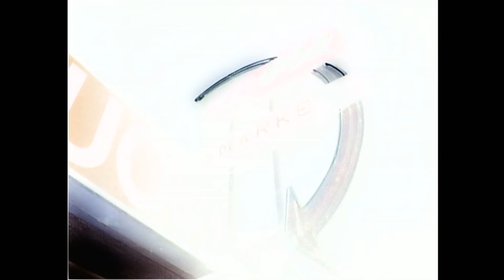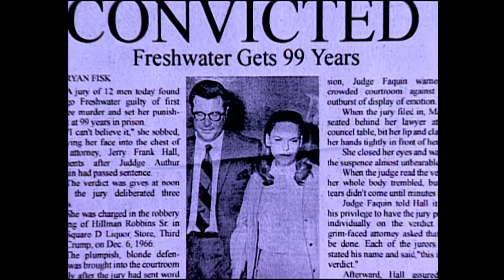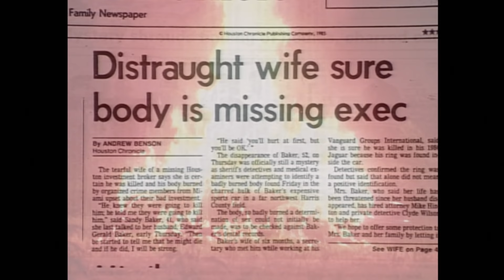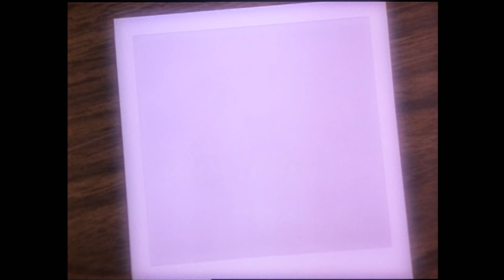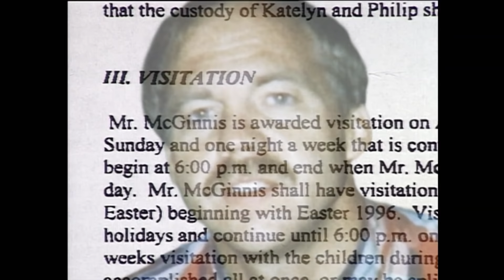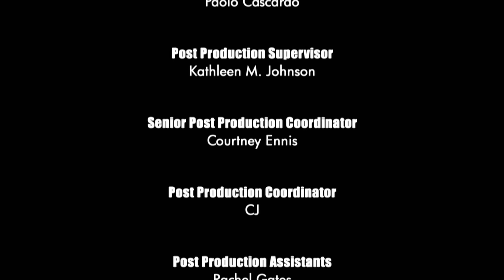Unsolved Mysteries with Dennis Farina - Season 1, Episode 19 - Full Episode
This episode includes: Freshwater Runs Still, Is Ed Dead?, Lake Wales Haunting, Anchors Away, Update: Mental Daze and St. Louis Custody Killer.